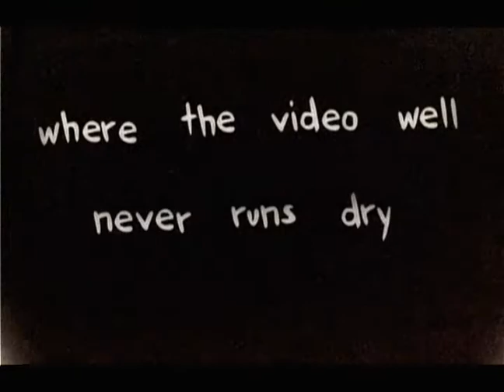No More Kings "Girl in the Sea" Song Diary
Ahoy mateys! Come hear the tale
Of a lonely young man whose heart set sail
The seaman's heart was stolen one day
By a beautiful girl who was worlds away
In the ocean she made her home
And the sailor was tired of all that sea foam
But when he saw her beauty, his heart broke free
And now they live happily under the sea
Now, years later, they deserve a song
Inside the mind of Pete Mitchell is where they belong
Recorded with brooms, arms and booties,
Their ballad gives the album a bit of beauty.